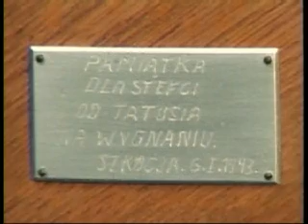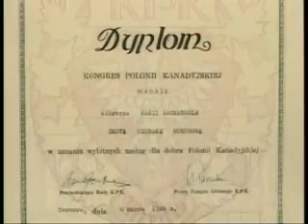Polish Studio (2008-07-05) - 50th Religious Life Anniversary of Sister Maria Archangela Bojarczuk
Polish Studio (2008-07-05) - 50th Religious Life Anniversary of Sister Maria Archangela Bojarczuk - St. Casimir's Parish